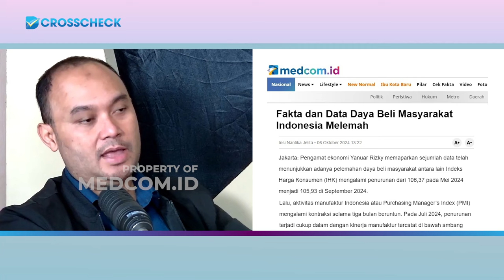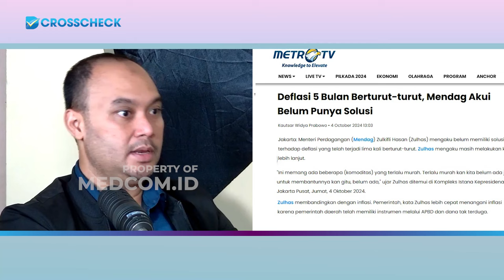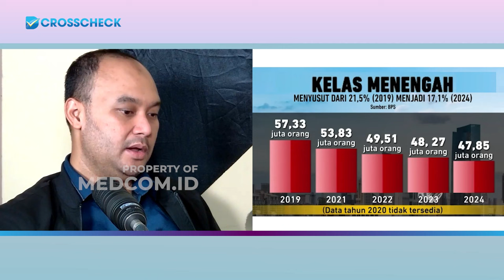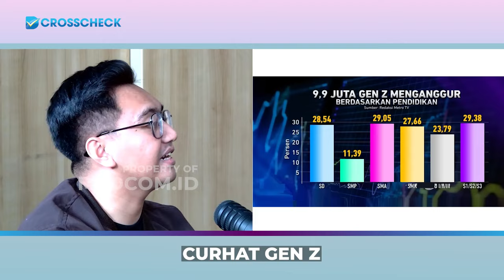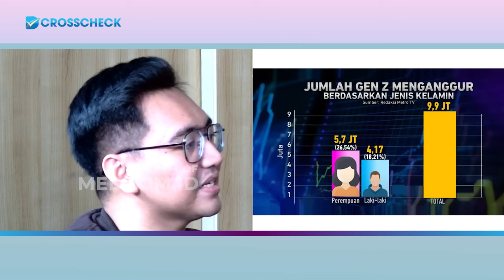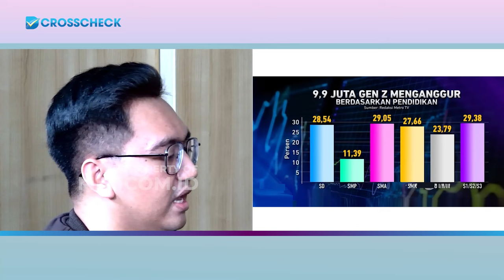DAYA BELI KALIAN MELEMAH?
Pekan ini Menteri Perdagangan Zulkifli Hasan mengakui munculnya fenomena melemahnya daya beli masyarakat. Beda lagi Menko Perekonomian Airlangga Hartarto dan Menteri Dalam Negeri Tito Karnavian menegaskan, daya beli masyarakat tidak melemah. Jadi, guys, apa yang kalian rasakan, dompet kalian makin tebal atau tipis? Sebab, kalau menurut data BPS, jumlah Gen Z dan Gen X nyaris 18 juta orang, atau sepertiga jumlah kelas menengah Indonesia, yang saat ini diduga mengalami pelemahan daya beli. Obrolan penuh kejutan muncul di Crosscheck pekan ini bersama seorang influencer yang dijuluki "Ketua DPR Gen Z", Putra Aji Sujati, dan Sekjen Himpunan Pengusaha Muda, HIPMI, Anggawira